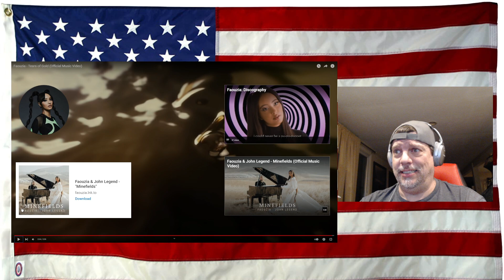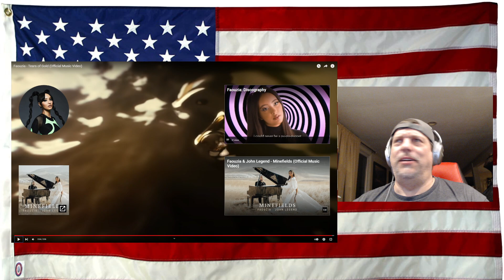Faouzia - Tears of Gold (Official Music Video) - REACTION - I love her! let the rabbit hole begin!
Give her more likes!